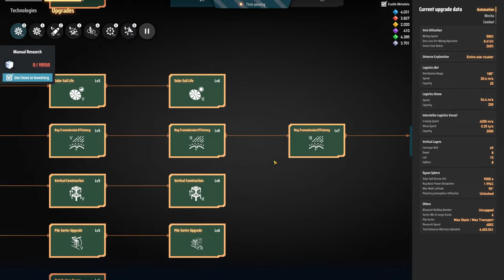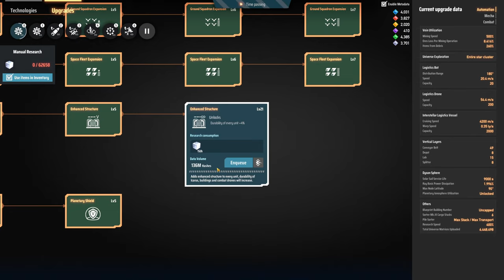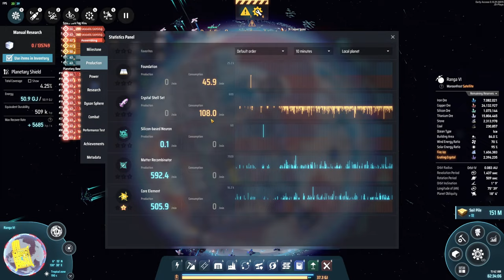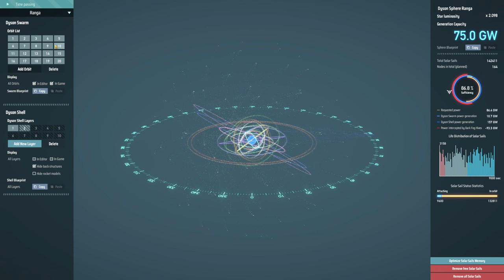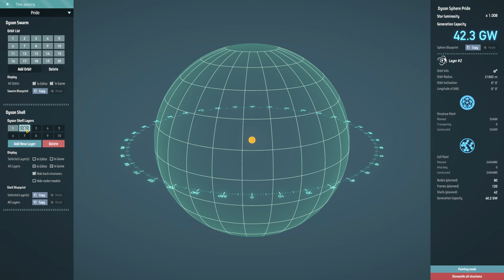Forcing the Dark Fog to Level up 🪐 Dyson Sphere Rise of the Dark Fog Ep50 🌌 Lets Play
Mods Used: UXAssist, DSPStation Info, Bullet Time, DSP Auto Sorter, Hide Tips, BetterPathfinding

Need a Multiplayer server? they are who I use for my hosting as well as the factorio community map!